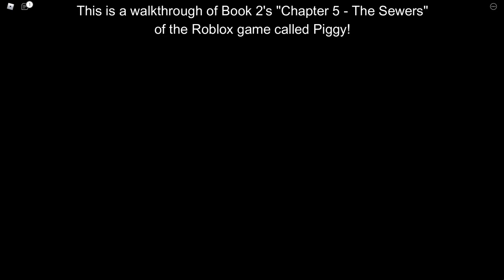Piggy Book 2 - Chapter 5 - The Sewers ESCAPE (How to FINISH!) [ROBLOX]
In this video, I'll be playing Book 2: Chapter 5 - The Sewers of the Roblox game called Piggy!

👕 Checking out my Official Roblox Shirts! -